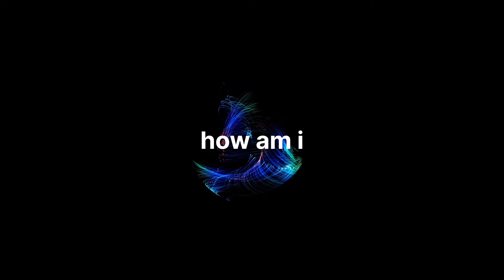face reveal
hello my name is Arthasasta mahapurisa
I'm 11 years old and I'm grade 5